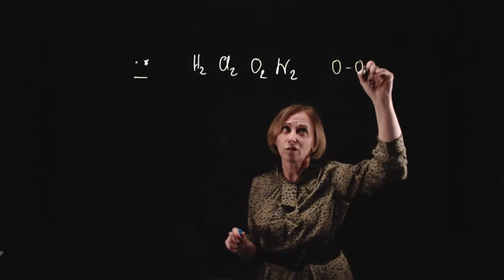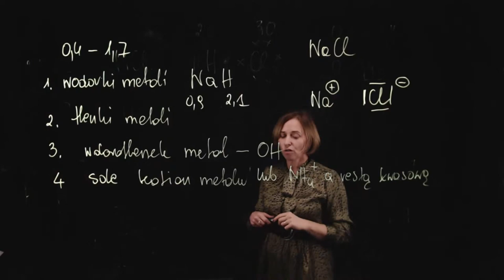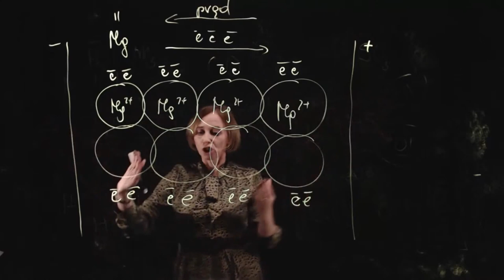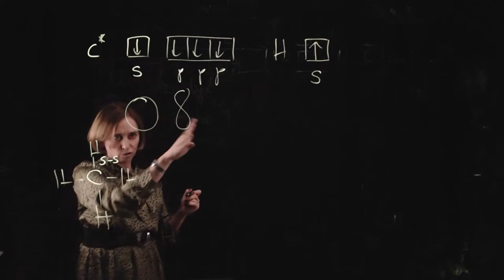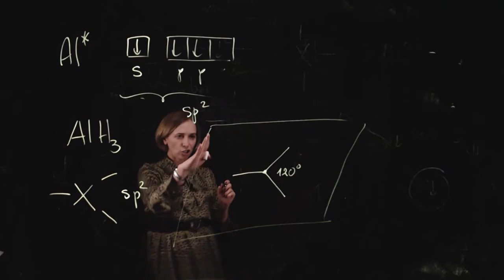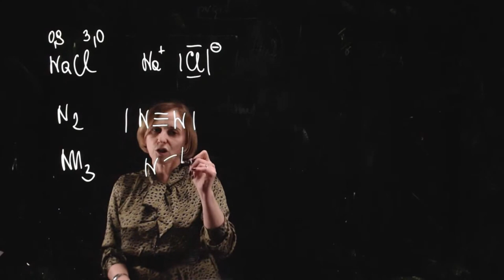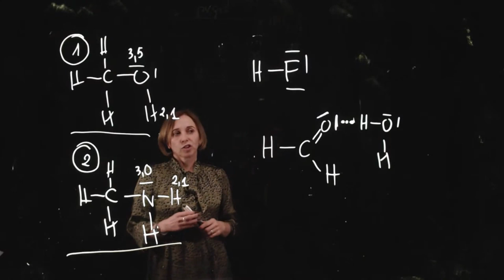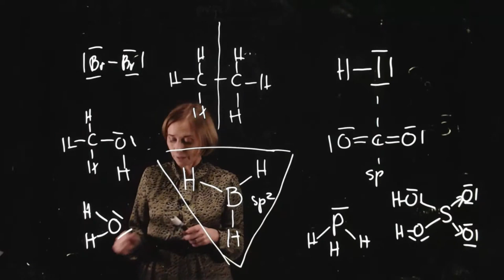Budowa cząsteczki a jej właściwości • Off Course Warsztaty maturalne z chemii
Warsztat z cyklu "Najtrudniejsze tematy na maturze z chemii".
Prowadząca: prof. dr hab. Marta Struga

Do warsztatów przygotowaliśmy materiały i zadania - aby je dostać na email zarejestruj się na stronie

Podczas tych zajęć powtórzysz najważniejsze zagadnienia dotyczące rodzajów wiązań pomiędzy atomami oraz oddziaływań pomiędzy cząsteczkami. Zrozumiesz jaki jest kształt cząsteczki i jak on wpływa na właściwości cząsteczek.

• wiązania chemiczne i oddziaływania międzycząsteczkowe
• hybrydyzacja
• polarność cząsteczki
• rozpuszczalność